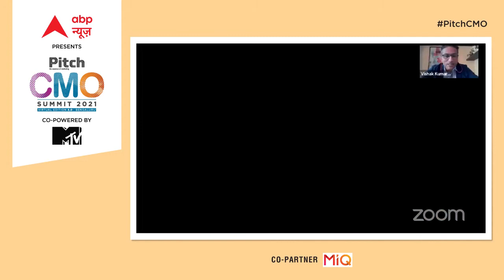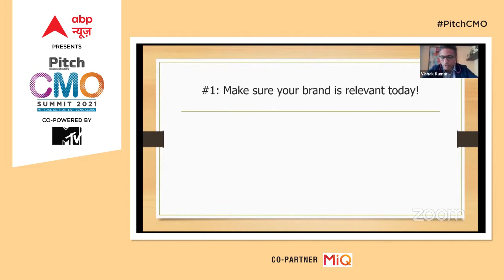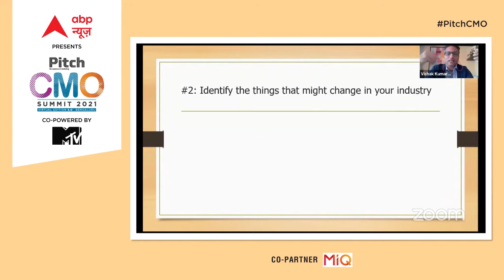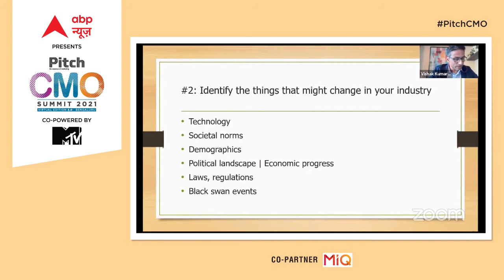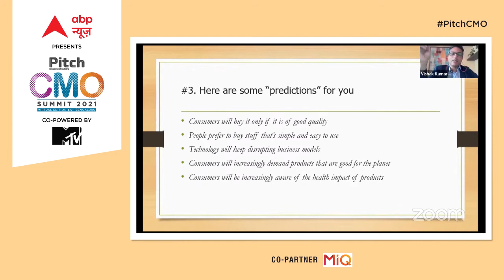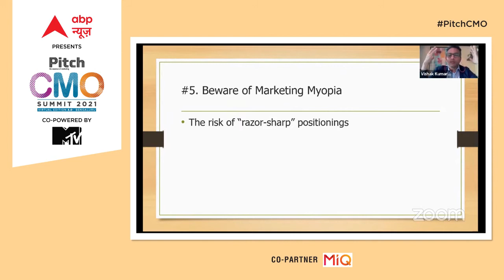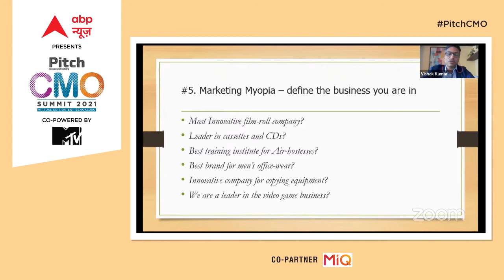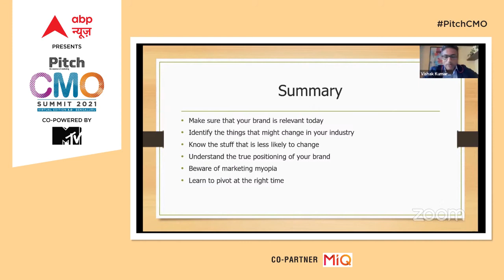Is Your Brand Future Proof? - Vishak Kumar, CEO - Madura Fashion & Lifestyle (MFL), ABFRL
Aditya Birla Fashion & Retail Ltd is a leading brand under whose umbrella many popular brands operate. Vishak Kumar, CEO - Madura Fashion & Lifestyle (MFL), Aditya Birla Fashion and Retail Ltd. (ABFRL) represents brands that have redefined fashion in India, be it leading the formal wear segment to now tapping into smart casuals. He leads iconic brands such as Louis Philippe, Van Heusen, Allen Solly and Peter England. Delivering the Special Address at the Pitch CMO Summit - Virtual Edition 3.0, he shares his insights on the topic ‘Is Your Brand Future Proof ?’